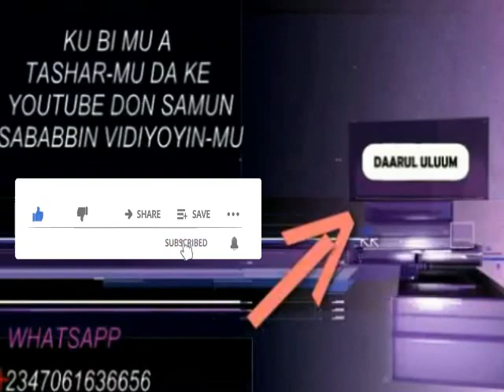Matar Ƙwarai 2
Zamantakewar Ma'aurata.

@Soyayyan Ma'aurata.